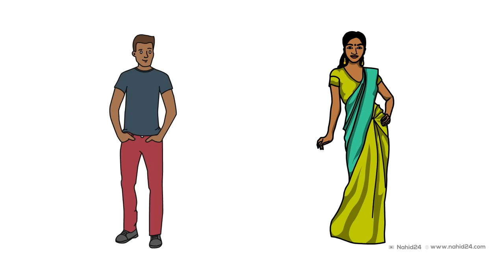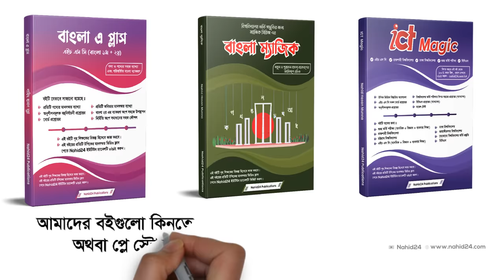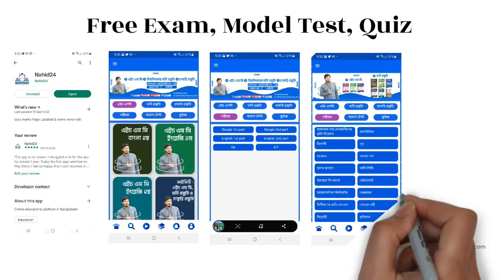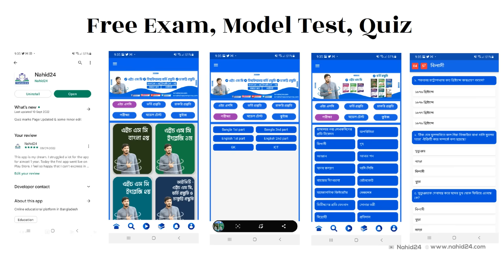বিলাসী || বিলাসী hsc || বিলাসী শরৎচন্দ্র চট্টোপাধ্যায় || বিলাসী গল্পের ব্যাখ্যা || Nahid24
বিলাসী, বিলাসী hsc, বিলাসী শরৎচন্দ্র চট্টোপাধ্যায়, bilashi hsc, বিলাসী শরৎচন্দ্র চট্টোপাধ্যায় hsc, বিলাসী গল্পের ব্যাখ্যা, Nahid24